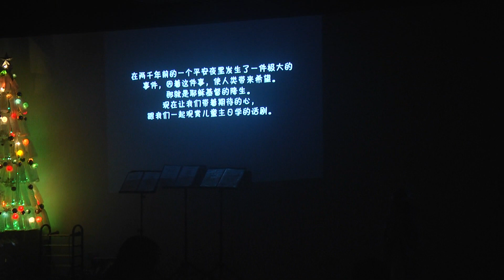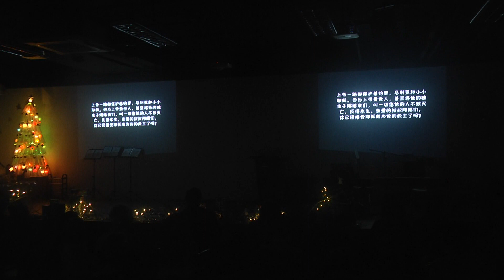Ebenezer Sunday School Christmas Nativity Play 2017